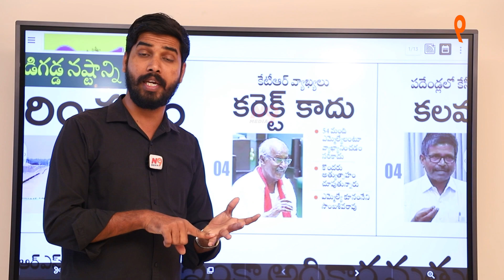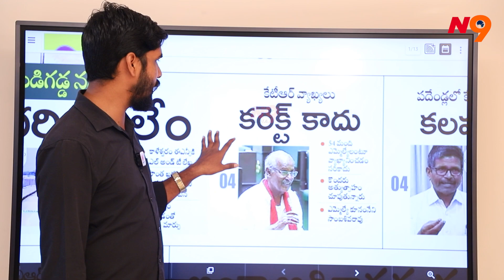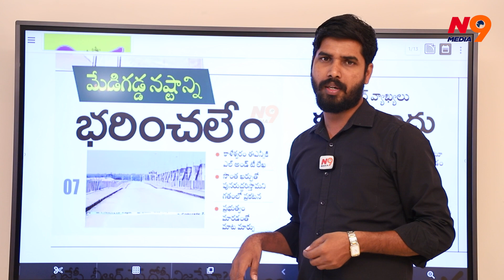54 మంది ఎమ్మేల్యేలు అంటే అర్దం ఎంది? | Journalist Rakesh | N9 Media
54 మంది ఎమ్మేల్యేలు అంటే అర్దం ఎంది? | Journalist Rakesh | N9 Media